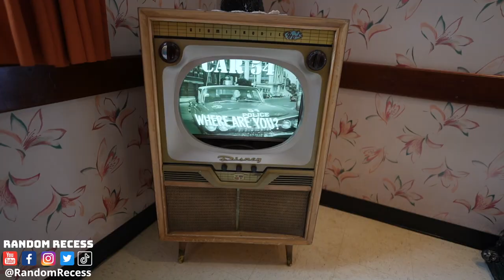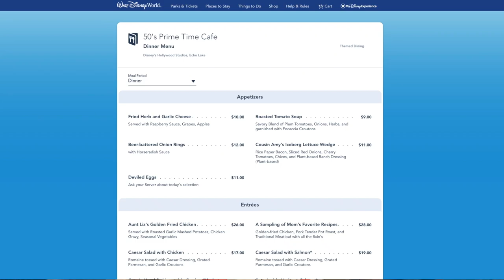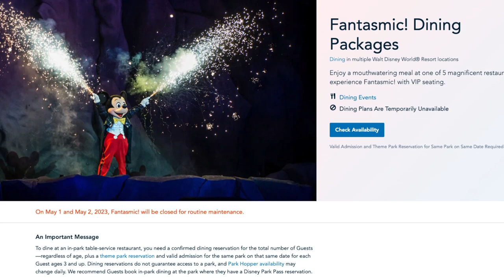Disney World Fantasmic Dining Package At 50s Prime Time Diner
We booked the Fantasmic Dining Package at Disney World's Hollywood Studios. We elected to eat at 50s Prime Time Diner for our Fantasmic Dining Package. Fantasmic is one of Disney Parks best shows. Fantasmic can be found it both Disneyland and Disney World.